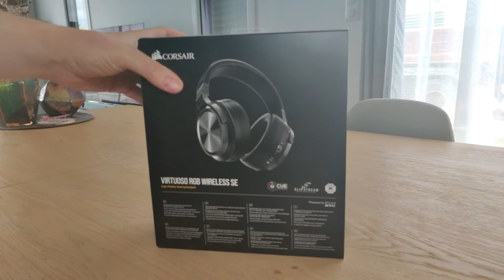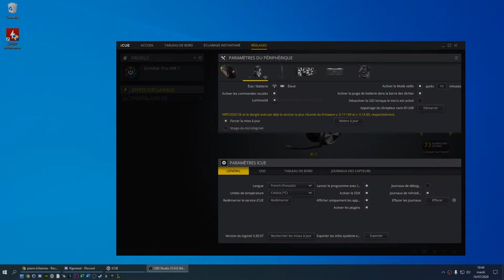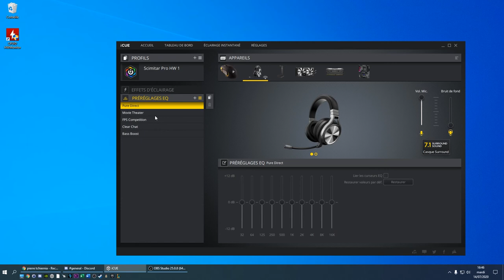CORSAIR VIRTUOSO SE LE MEILLEUR CASQUE DE LA MARQUE !?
Mon retour sur la virtuoso SE après 9 mois d'utilisation.

ce casque est vraiment super bien fini et confortable !

Si vous voulez vous l'acheter voici le lien :

Si tu as aimé la vidéo pense au pouce bleu et à  laisser un commentaire !

Une vidéo chaque mercredi  et chaque samedi à midi ! et parfois plus  !